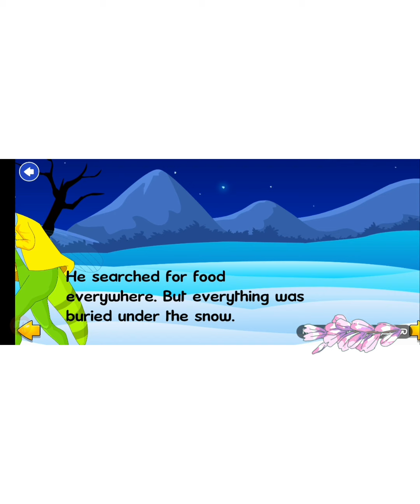The ant and the grasshopper 💐☘🌿🍀❤(STORY)💜⚘💖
Hello. 👋 , How are you. I missed you alot.💓
This video is a (story).  Called [THE ANT AND THE GRASSHOPPER] •I hope you like it. 🎀💘
 😍 《THANK YOU》♡😊🥰😍😘❤I love you all really. 🌹🎀❤♥️❣💕🧡💓💗💟💎💫💞🙏💜😘💛💘💋👫👬👭👭👬👫❤💫🎀🌹🏵🌺🌻🌼🌷⚘